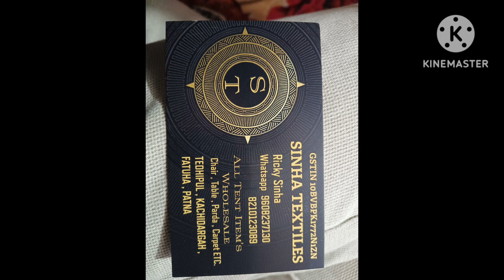टेंट और लाईट का पुरा समान होल सेल रेट